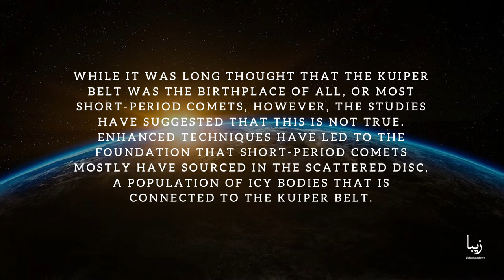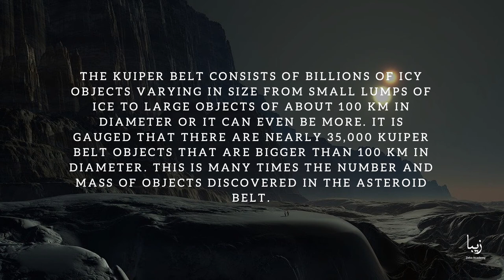All About Kupier Belt | Science by Zeba Academy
The kuiper belt is also identified as the kuiper-edgeworth belt. It is region with a disk-shaped appearance and it is believed to be found in the outer layer of the solar system, past the orbit of neptune.